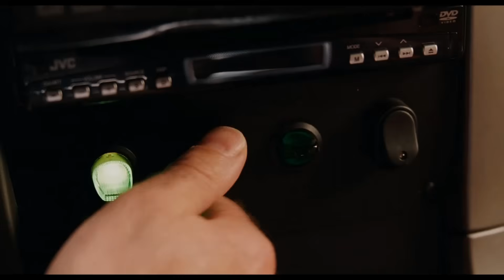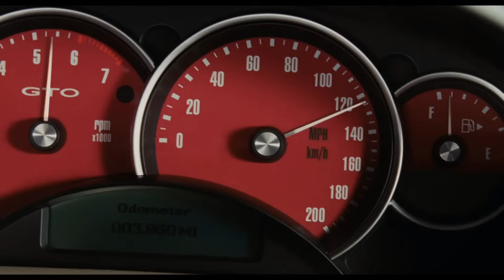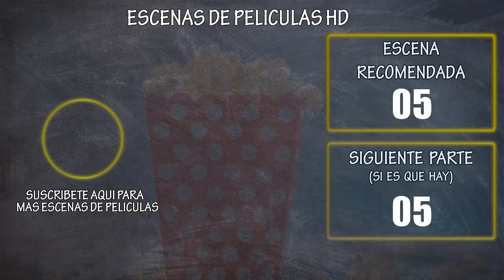Herbie a Toda Marcha | Escena: Primer Carrera Vs Trip | Escenas de Películas HD